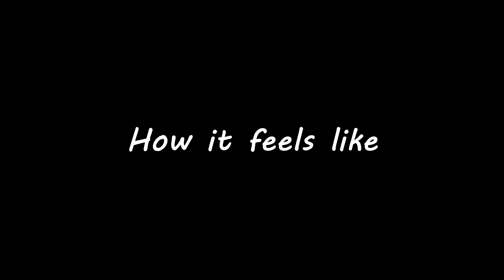[Before Sunbreak] Bits of Random Hunts - Monster Hunter Rise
A compilation I started back in February and I finished... 2 weeks after Sunbreak released. Good enough?

00:00 An old japanese tale-ish
00:29 Multiplayful
01:07 Attack On Wirebug
01:55 Poke n Run
02:19 Let's jazz
02:44 Exploration and pain
03:31 Monrider
04:17 Hunting Horn Brotherhood
5:00 I'm an acrobat (cries)
06:02 Crimson Sky Comet : Valstrax
06:28 How to make your dragon fall asleep
07:07 Wake up sweetie, it's bedtime
08:04 This is not a post-credit scene

All contents from the game belong to Capcom yadiyada you know the deal

Musics used :
- Taku Iwasaki - Awaken (Pillar Men Theme)
- Linked Horizon - Feuerroter Pfeil und Bogen (Attack on Titan 1st Opening Theme)
- MH Rise - Flooded Forest Battle Theme
- MH Rise - Crimson Glow Valstrax
- the Seatbelts - Tank! (Cowboy Bebop opening)
- Minecraft - Haggstrom
- Andy Griffith - The Fishin' Hole (The Andy Griffith Show theme)
- Senzawa - I wanna be a cowboy
- Omaru Polka - Hologram Circus (Instrumental)
- Simon & Garfunkel - The Sounds of Silence
- Full Metal Alchemist Brotherhood - Theme of Alex Louis Armstrong
- Fate Extella Link - Noble Phatasm (Clips from Zero Lancer and Rider NP)
- Watame's Lullaby (Guitar Cover) by ToyomoTatsuki
- NSP - It's Bedtime
- YES - Roundabout (2008 Remaster)
- RE Monster Hunter - Proof of a Hero (Main Theme) 【Intense Symphonic Metal Cover】 by FalKKonE
- NIER OST - Song of the Ancients ~ Devola

- Kabuki YOOOO Sound Effect
- JoJo's Bizarre Adventure - Menacing SFX
- Speedlines
- JonTron - What the F ! (Anti-Drug Games)
- Laugh from El Risitas
- Persona 5 - 1 more SFX
- Carnival Phatasm - Lancer ga shinda! (ep. 9)
- Battlefield 3 Sounds - Radiochatter
- Loud Nigra Scream
- Spongebob - A Few Moments Later
- David Goodneough (Joueur du Grenier rush)
- Thuglife - Deal with it
- Professor Layton and the Unwound Future - Young Luke Puzzle solve
- We'll Be Right Back (The Eric Andre Show)
- Jamees (@NitroRad) - A message to all you cheater out there
- Background particles gold bokeh glitter from Hong Project